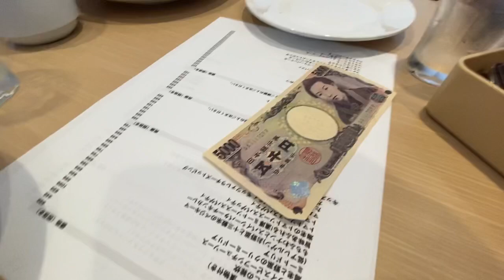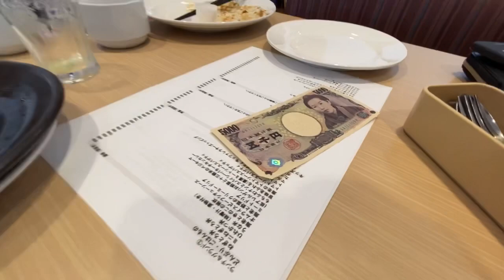#21 ぼっちJリーガー 同期Jリーガーが起業した！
マイノ

様々なゲストを迎え入れYouTubeでは語られない(語れない)トークを繰り広げる
【星原健太のオンラインサロン】

一万再生突破！ガンバ大阪【宇佐美貴史】選手との対談動画のリンクです

星原健太と申します。サッカー選手をやっています。この度12月10日に引退発表をしました。
簡単な経歴です。
2007～2013　ガンバ大阪
2012　水戸ホーリーホック(レンタル)
2014～2016　ギラヴァンツ北九州
2017～2018　松本山雅FC
2018　ザスパクサツ群馬(レンタル)
2019～2020　藤枝MYFC(引退)